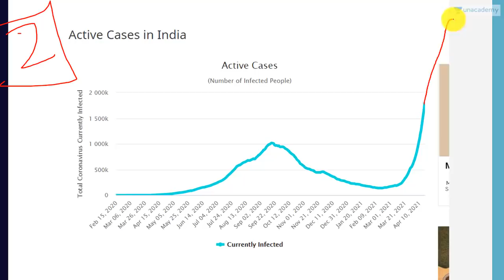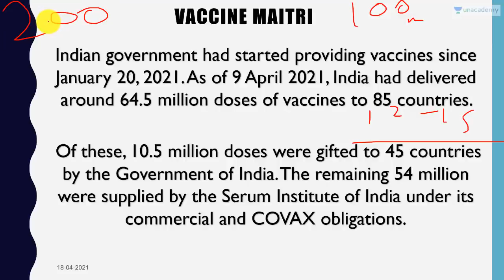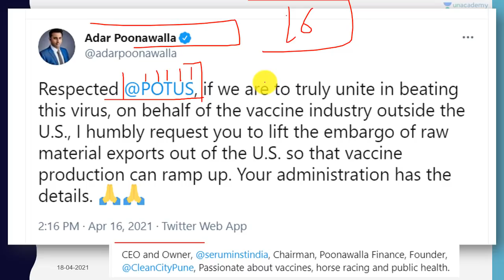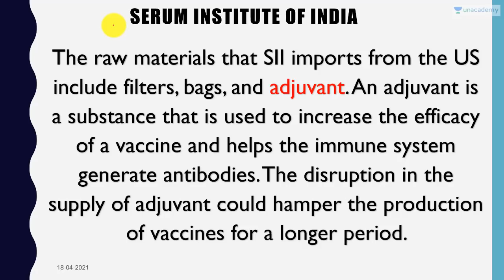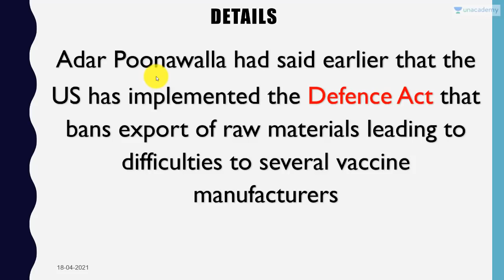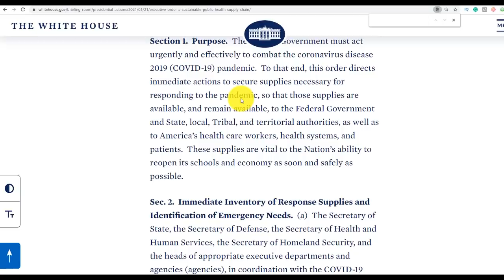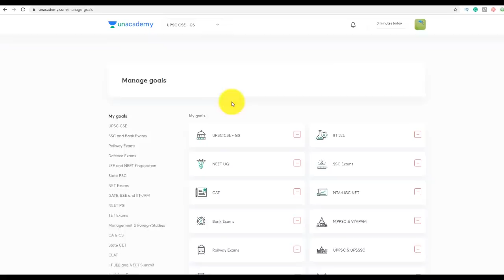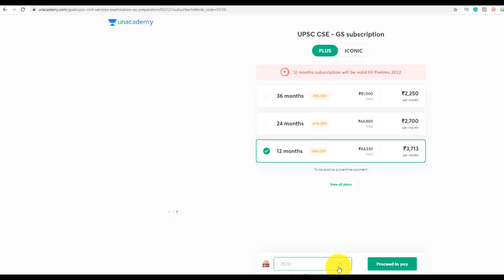Indian Vaccine Makers ने Joe Biden से की अपील - हटाएं प्रतिबंध Raw Material Embargo Issue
In this video lecture, Prashant Dhawan brings you "Indian Vaccine Makers ने Joe Biden से की अपील -  हटाएं प्रतिबंध Raw Material Embargo Issue".

Unacademy Subscription Benefits:

1. Learn from your favourite teacher
2. Dedicated DOUBT sessions
3. One Subscription, Unlimited Access
4. Real-time interaction with Teachers
5. You can ask doubts in the live class
6. Limited students
7. Download the videos & watch offline